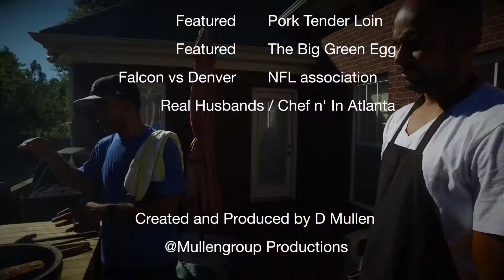Tailgating Made Easy | If you are Atlanta Falcons Fan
The Chefs got together for tail gate for the Falcons vs Denver game at home but not without some dispute about someone's culinary skills.